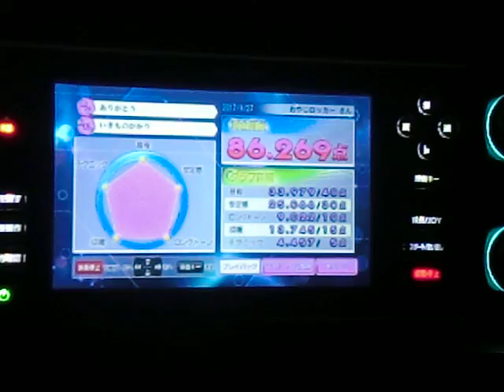ありがとう いきものがかり ｂｙ ほけんがかり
説明　相も変わらぬ下手くそがまたうたっちゃいました(～＿～;)いつもお聴きいただいている皆様にありがとうを込めて
※ご本人映像のため画面外してます　おやじもだいぶ音外してます(笑)・・・